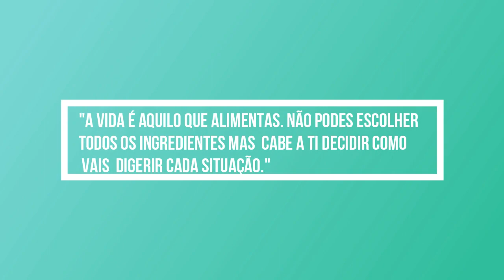Má disposição... Zengest benefícios e testemunho I Óleo Essencial doTerra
Mais um óleo maravilhoso que pertence aos 10 óleos principais doTerra: Zengest.
Neste vídeo partilho os seus benefícios, a minha experiência e o maravilhoso testemunho do meu sobrinho.